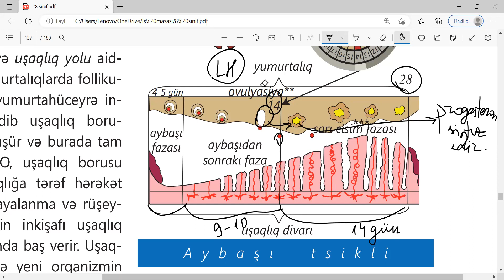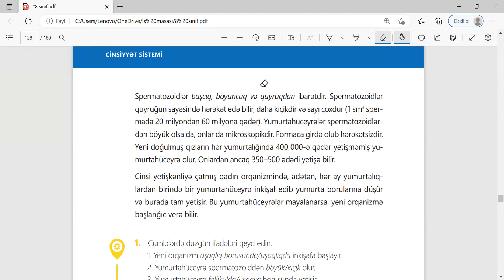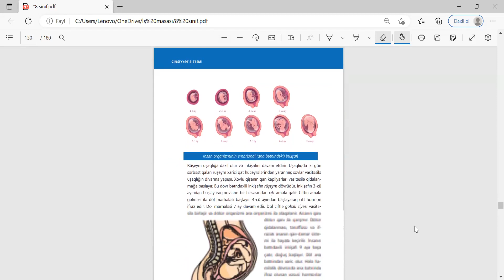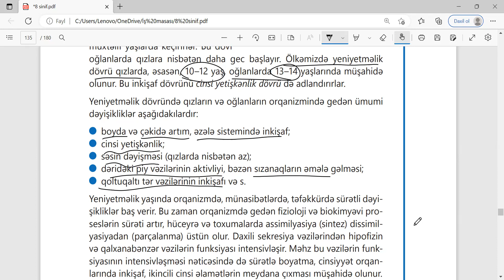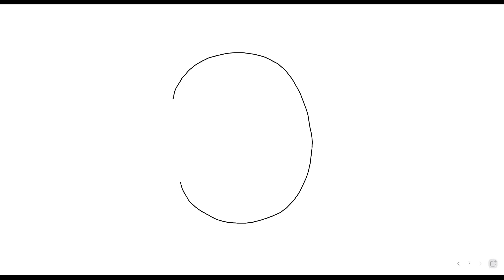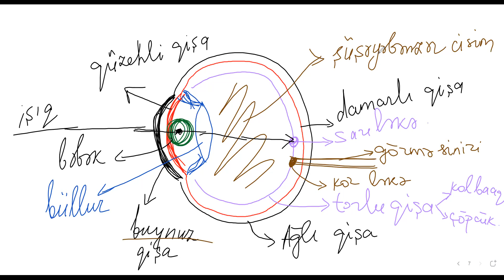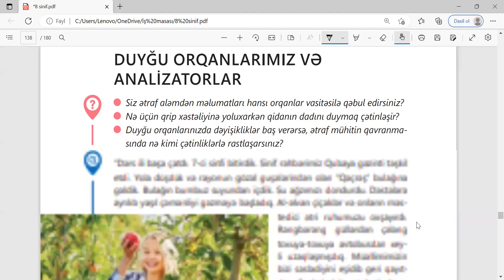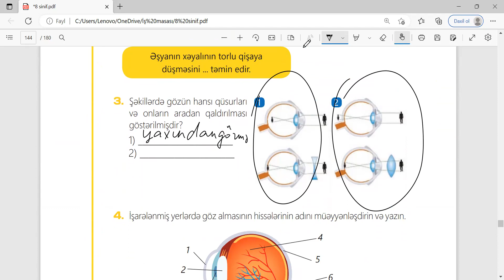cinsiyyət sistemi və görmə orqanımız oktyabr qrupu dərs izahı